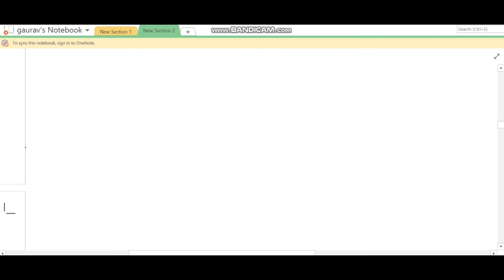Chapter 6 (LINEAR INEQUALITIES) CLASS 11TH ||THETA ACADEMY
Hey students,
This is the part 2 of chapter 6. In this video we will discuss exercise 6.1. question no 1 to question no 8 will discuss in this video.